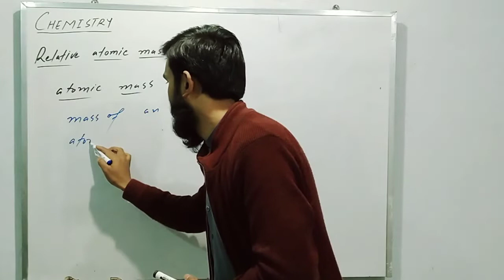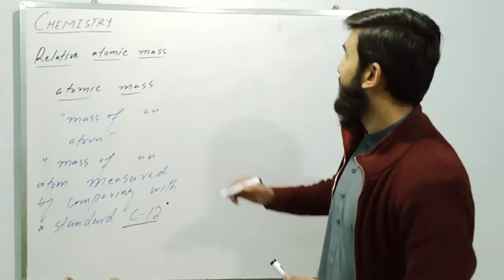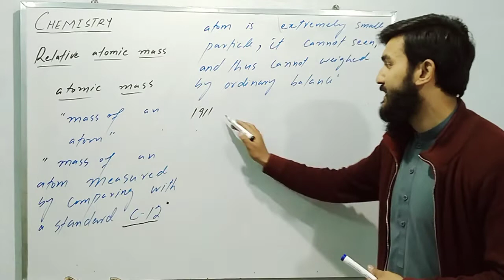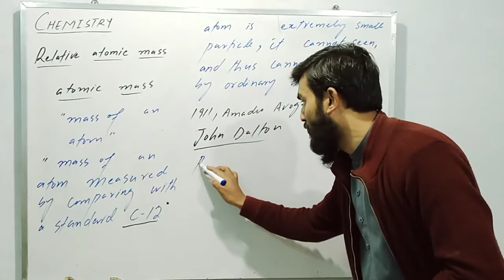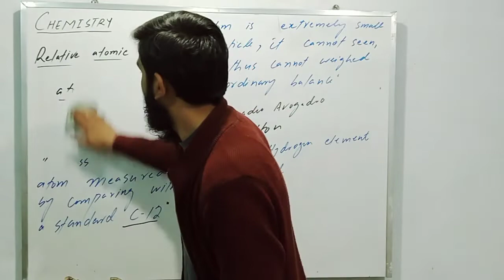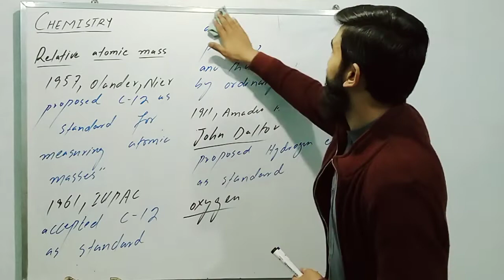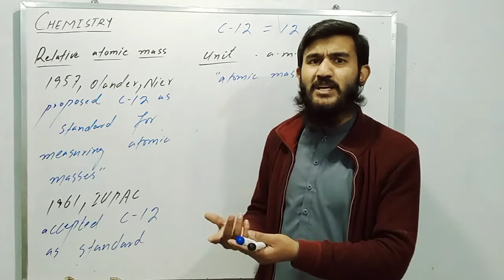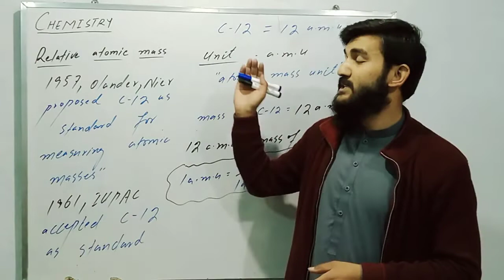Relative Atomic Mass/Chemistry/chemistry calculation/ Raheel Ahmad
raheelahmad Here we will discuss relative atomic mass
Relative atomic mass' (symbol: Ar) or atomic weight is a dimensionless physical quantity defined as the ratio of the average mass of atoms of a chemical element in a given sample to the atomic mass constant. The atomic mass constant (symbol: mu) is defined as being 1/12 of the mass of a carbon-12 atom.[1][2] Since both quantities in the ratio are masses, the resulting value is dimensionless; hence the value is said to be relative.
For a single given sample, the relative atomic mass of a given element is the weighted arithmetic mean of the masses of the individual atoms (including their isotopes) that are present in the sample. This quantity can vary substantially between samples because the sample's origin (and therefore its radioactive history or diffusion history) may have produced unique combinations of isotopic abundances. For example, due to a different mixture of stable carbon-12 and carbon-13 isotopes, a sample of elemental carbon from volcanic methane will have a different relative atomic mass than one collected from plant or animal tissues.
The more common, and more specific quantity known as standard atomic weight (Ar, standard) is an application of the relative atomic mass values obtained from multiple different samples. It is sometimes interpreted as the expected range of the relative atomic mass values for the atoms of a given element from all terrestrial sources, with the various sources being taken from Earth.[3] "Atomic weight" is often loosely and incorrectly used as a synonym for standard atomic weight (incorrectly because standard atomic weights are not from a single sample). Standard atomic weight is nevertheless the most widely published variant of relative atomic mass.

Additionally, the continued use of the term "atomic weight" (for any element) as opposed to "relative atomic mass" has attracted considerable controversy since at least the 1960s, mainly due to the technical difference between weight and mass in physics.[4] Still, both terms are officially sanctioned by the IUPAC. The term "relative atomic mass" now seems to be replacing "atomic weight" as the preferred term, although the term "standard atomic weight" (as opposed to the more correct "standard relative atomic mass") continues to be used.
Definition
Relative atomic mass is determined by the average atomic mass, or the weighted mean of the atomic masses of all the atoms of a particular chemical element found in a particular sample, which is then compared to the atomic mass of carbon-12.This comparison is the quotient of the two weights, which makes the value dimensionless (no unit appended). This quotient also explains the word relative: the sample mass value is considered relative to that of carbon-12.
It is a synonym for atomic weight, though it is not to be confused with relative isotopic mass. Relative atomic mass is also frequently used as a synonym for standard atomic weight and these quantities may have overlapping values if the relative atomic mass used is that for an element from Earth under defined conditions. However, relative atomic mass (atomic weight) is still technically distinct from standard atomic weight because of its application only to the atoms obtained from a single sample; it is also not restricted to terrestrial samples, whereas standard atomic weight averages multiple samples but only from terrestrial sources. Relative atomic mass is therefore a more general term that can more broadly refer to samples taken from non-terrestrial environments or highly specific terrestrial environments which may differ substantially from Earth-average or reflect different degrees of certainty (e.g. in number of significant figures) than those reflected in standard atomic weights.

Current definitionEdit

The prevailing IUPAC definitions (as taken from the "Gold Book") are:
atomic weight — See: relative atomic mass and relative atomic mass (atomic weight) — The ratio of the average mass of the atom to the unified atomic mass unit.
Here the "unified atomic mass unit" refers to ​1⁄12 of the mass of an atom of 12C in its ground state.
The IUPAC definition of relative atomic mass is:
An atomic weight (relative atomic mass) of an element from a specified source is the ratio of the average mass per atom of the element to 1/12 of the mass of an atom of 12C.
The definition deliberately specifies "An atomic weight…", as an element will have different relative atomic masses depending on the source. For example, boron from Turkey has a lower relative atomic mass than boron from California, because of its different isotopic composition.[9][10] Nevertheless, given the cost and difficulty of isotope analysis, it is common practice to instead substitute the tabulated values of standard atomic weights, which are ubiquitous in chemical laboratories and which are revised biennially by the IUPAC's Commission on Isotopic Abundances and Atomic Weights (CIAAW).